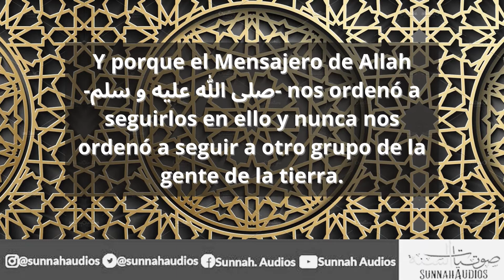¿Por qué llamamos (la gente) al camino de los Salaf Saleh (predecesores piadosos)? -Sh. al-Albani